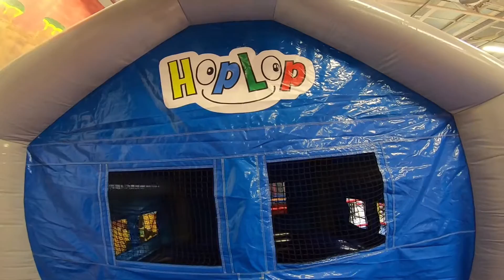Lumi Keravan HopLopissa 14.09.2019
Lumi kävi testaamassa Keravan HopLopin.
Kivaa oli ja hiki tuli.
Ikä: 1 vuosi 7 kuukautta 26 päivää